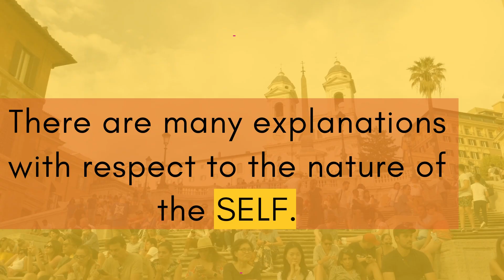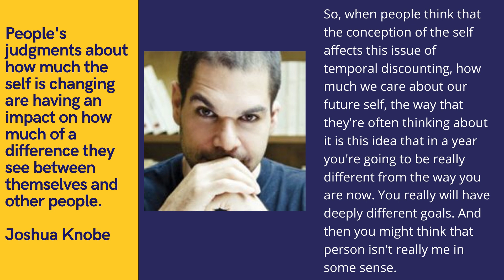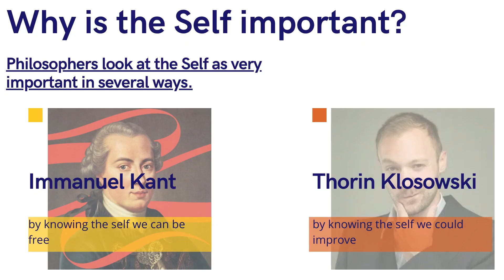The Self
Opening PPT for Understanding the Self. and is a more complete version of

Shameless Passive Income Advertising: Use my referral code for Honey Gain if you want to establish a passive income Honeygain is the first-ever app that allows users to make money online by sharing their internet connection and pays through PayPal which could be forwarded to GCash.

The incredible music you are hearing from this video is from Arielle C. Apalis.

and be inspired to be a better version of yourself. Check out the FB Page for surprise giveaways and fantastic contests.